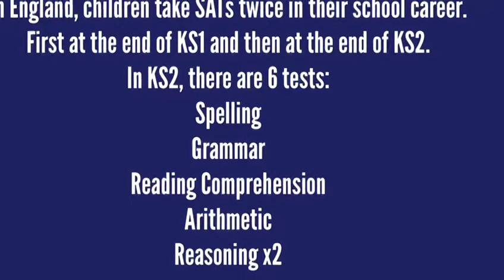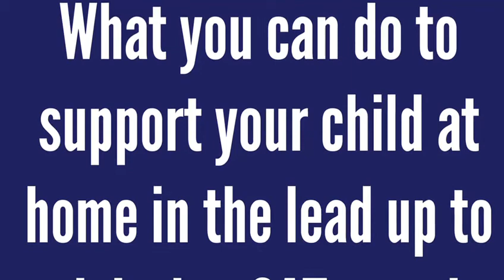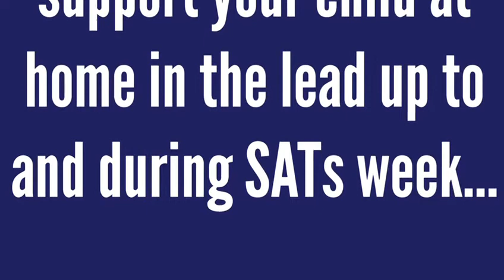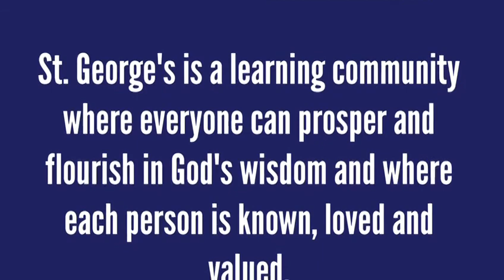SATs Week 2022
Everything you need to know about SATs week this year. A message for Year 6 parents and carers.